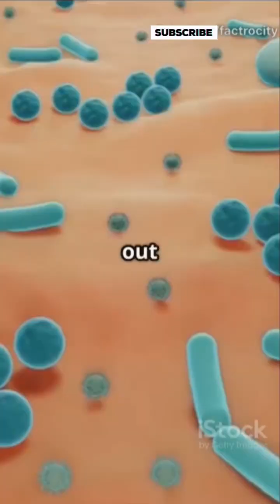🦠10 Weird Facts About Microorganisms That Will Blow Your Mind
1. Your body has more bacterial cells than human cells. – You’re technically more microbe than human.

2. A single teaspoon of soil holds more microbes than people on Earth. – That’s billions of tiny organisms.

3. The Deinococcus radiodurans can survive nuclear radiation. – It’s one of the toughest organisms alive.

4. Fungi can take over the brains of insects like zombies. – Nature has its own horror stories.

5. Microbes help produce chocolate, cheese, and even bread. – You can thank them for your favorite snacks.

6. Viruses aren't technically alive — but they can hijack life. – They only replicate inside living cells.

7. There's a microbe that breathes iron instead of oxygen. – It lives deep underground in extreme environments.

8. Tardigrades (water bears) can survive in space. – They’re nearly indestructible and microscopic.

9. Some bacteria glow in the dark naturally. – Bioluminescent microbes light up ocean waters.

10. Your belly button may have microbes unique only to you. – It’s like a fingerprint for bacteria.